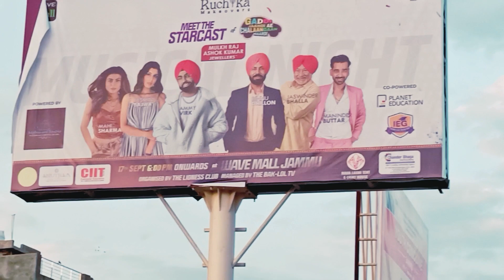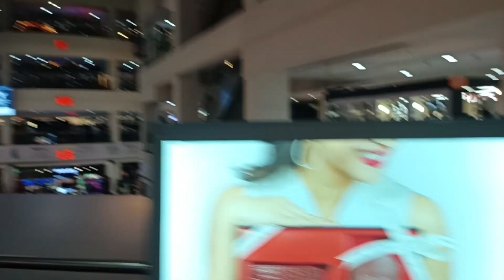Ammy Virk in jammu " And Punjabi Singer 🎙️🎤 Maninder Buttar Live song Performance In Wave Mall Jammu